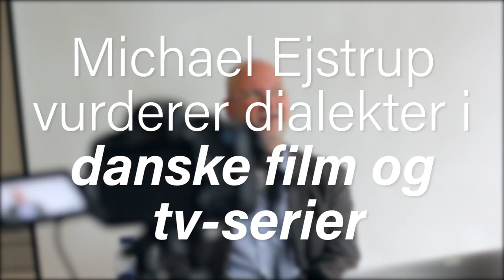Danske dialekter i film og tv-serier med Michael Ejstrup